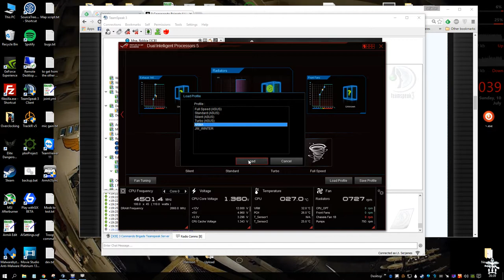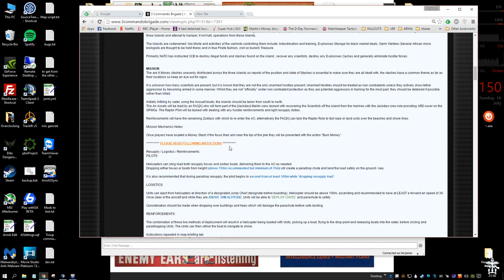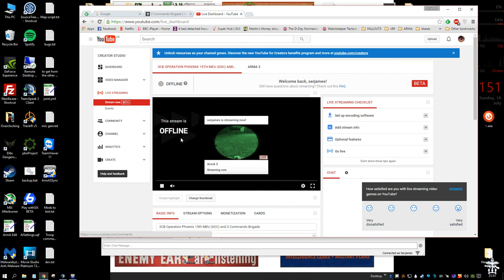3CB Operation Isla Morte - 10th July 2016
SITUATION
The Islands off the mainland of Nziwasogo are known to be harbors of Pirate Warlords, that sell their services to anti NATO countries and organisations around the globe. NATO Intelligence has received reports of 3 such Pirate Islands and has mustered 3 Commando Brigade to commence a semi covert strike.
From a hastily formed Base of Operations in the southern waters of Nziwasogo Gulf, a company of Royal marines with Crew from the Commando Helicopter Force and AAC will commence a night time strike on the three Islands and attempt to hamper, if not halt, operations from these Islands.

The Islands are codenamed: Isla Morte and activities of the warlords controlling them include: Indoctrination and training, Explosives Storage for black market deals, Germ Warfare (Several African micro biologists are thought to be held there) and in true Pirate fashion, (not so buried) Treasure.

Primarily NATO has instructed 3CB to destroy illegal funds and stashes found on the island , recover any scientists, destroy any Explosives Caches and generally eliminate hostile forces.

MISSION
The are 9 Money stashes unevenly distributed across the three islands so reports of the position and state of Stashes is essential to make sure they are all dealt with, the stashes have a common theme as far as their locations so keep an eye out for signs.

It is unknown how many scientists are present, but it is known that they are not the only unarmed hostiles present. Unarmed Hostiles should be treated as non combatants unless they actively show lethal aggression by becoming armed in some manner. Whilst they are not "officially" under non combatant protection as they are potential aggressors in training for the most part, they should be detained if possible rather than killed.

Initially infilling by water, using the Assualt boats, the islands should be taken from south to north.
The Air Assets will be lead by an FAC[A] who will form part of the [Jackdaw] Merlin crew, tasked with recovering the Scientists off the island from the marines with the Jackdaw crew role providing ARD cover on the GPMGs. The Raptor Pilot will be tasked with dealing with any hostile reinforcements and light resupply duties.

Reinforcements will have the remaining Zodiacs with which to re enter the AO, alternatively the FAC[A] can task the Raptor Role to fast rope or land units over the beaches and shore lines.

Mission Mechanics Notes:

Once players have located a Money Stash if the focus their aim near the top of the pile they will be presented with the action "Burn Money".

Resupply / Logistics / Reinforcements:
PILOTS:

Helicopters can sling load both resupply boxes and zodiac boats, delivering them to the AO as needed.
Dropping either boxes or boats from height (above 150m recommended but minimum of 70m) will create a paradrop chute and land the load safely on the ground / sea.

It is also recommended that during paradrop resupply, the pilot begins to ascend from at least 100m while 'dropping resupply load'.

LOGISTICS:

Units can eject from helicopters at direction of a designated Jump Chief (designate before boarding), Helicopter should be above 100m, ascending and recommended to have at LEAST a forward air speed of 30.
Once clear of the aircraft and while they are ABOVE 30M ALTITUDE, Units will be able to 'DEPLOY CHUTE' and parachute to safety.

Consideration should be made when dropping over buildings and trees which will damage the parachute before safe landing.

REINFORCEMENTS:

The combination of these two methods of deployment will result in a helicopter being loaded with Units, picking up a boat, flying to the drop point and releasing boats into the water, before circling and paradropping Units. The Units can then utilise the boat to navigate to shore.

Instructions repeated in map briefing tab.

Mission Design Notes:

Whilst this is a night operation, there is a decent amount of moonlight. Players have NVGs but it should be stressed that part of the mission design is to create ambient light differences across the islands that players can move in and out of. If you stay in nvgs the whole mission or change your gamma to make everything lighter you will miss a large amount of the intended atmosphere and intensiveness of this mission.

Boats: You do not want to beach the armed assualt boats! There are only 4 and will be the primary method of moving from island to island. The zodiac boats can be beached as with the ace interaction menu you can "push" them back into the water.
One method would be to take an assault boat and two zodiacs per section leave the assualt boats off shore and use the zodiacs to land on the beach. Or swim a little...

Primary Objectives:
I: Burn Illegally obtained Money Stashes.
II: Recover Scientists
Secondary Objectvies:
I: Destroy Explosive Caches
II: Significantly reduce hostile forces
III: Detain any unarmed hostiles and minimize unarmed casualties